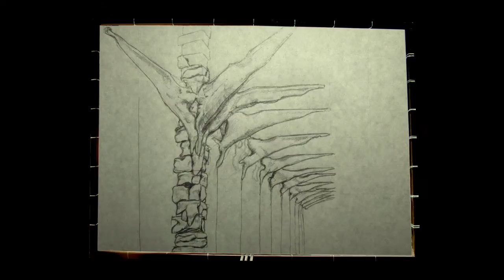Beirut Animated - بيروت متحرّكة - محاولة تحريك قطار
Collaborative short film made during the workshop held within the framework of Beirut Animated 3. This workshop represented a collective attempt to move the train which has ceased to function since the beginning of the Lebanese civil war (1975). The aim was to get it back on track and allow it to move, even if for limited centimeters, and hopefully get it out of the Mar Mikhael station.

By
Sawsan Nourallah, Syria
Jana Traboulsi, Lebanon
Ibraheem Ramadan, Syria
Ghassan Halwani, Lebanon